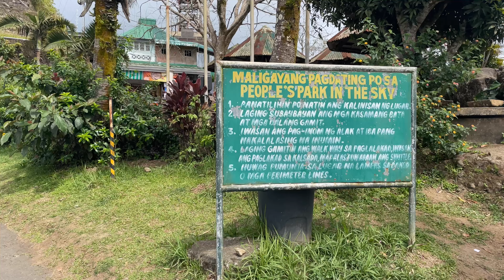People's Park in the Sky HIGHEST POINT IN TAGAYTAY | Full Walking Tour | Philippines [4K HDR] 🇵🇭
No talking, no music, no filter, just walking. This is the best way to experience different WALKS of LIFE through relaxing visuals and ambient sounds. IT IS HIGHLY SUGGESTED TO WATCH THIS ON 4K SETTINGS & USE HEADPHONES FOR BEST AUDIO EXPERIENCE

Other ways to support us and help the channel grow:
 ❓ Where do you want us to go on our next tour? Let us know by posting your comments and suggestions.

00:00 Intro
00:33 People's Park In The Sky
33:21 Parking Area

The People's Park in the Sky, often simply called People's Park and originally named Palace in the Sky, is a historical urban park in Tagaytay, Cavite, Philippines. The park was converted from an incomplete mansion, known as the Palace in the Sky built during the Marcos era to host the visit of US President Ronald Reagan. Work stopped when Reagan canceled his visit, and the incomplete scaffolding of the mansion remained intact. The Shrine of Our Lady, Mother of Fair Love and a Doppler weather radar station maintained by the Philippine Atmospheric, Geophysical and Astronomical Services Administration (PAGASA) is also within the park

- To get to Peoples Park Tagaytay, ride a bus going to Tagaytay and get off at Olivares Terminal. Upon arrival, take a jeep going to the Palace in the Sky.

This channel and its contents are solely owned by WALKS of LIFE TV. Unauthorized use of our content such as reposting, redistributing, inserting clips to your videos, reaction videos, or reuploading to a new channel without prior permission is a criminal offense under the Philippines Copyright Law.